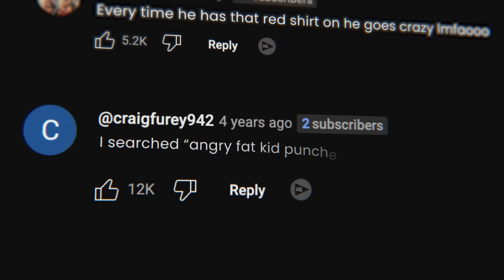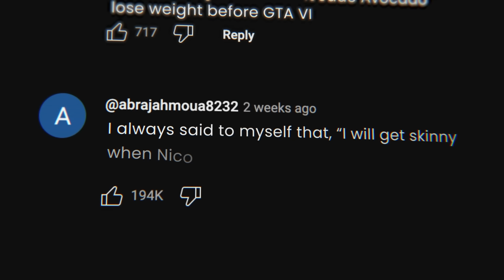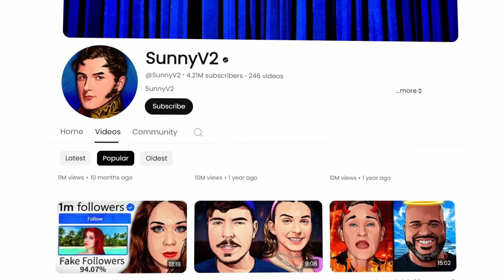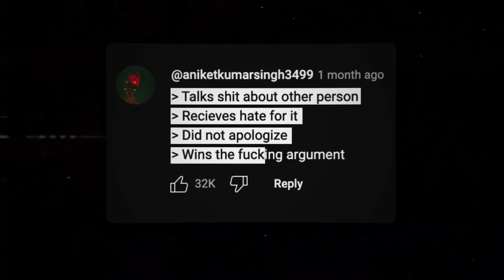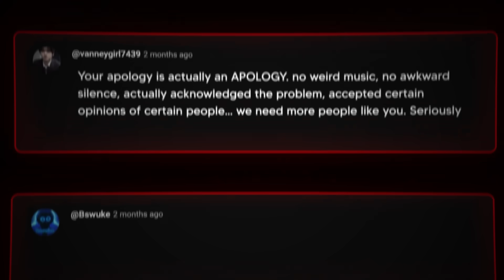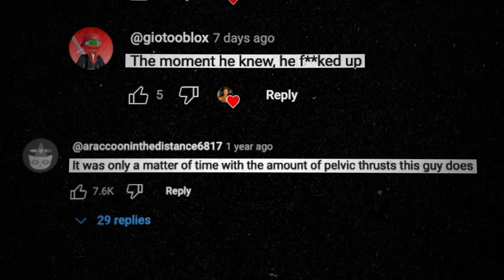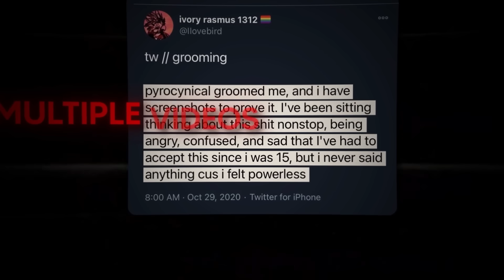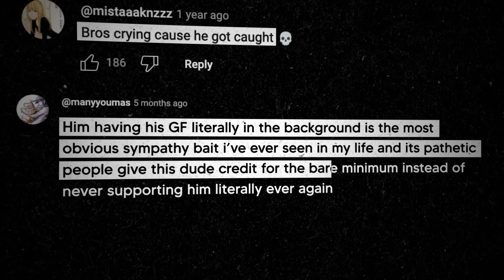When Hated YouTubers Redeem Themselves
From Nikocado Avocado, SunnyV2, and Pewdiepie, these creators were once hated in their career but became loved.